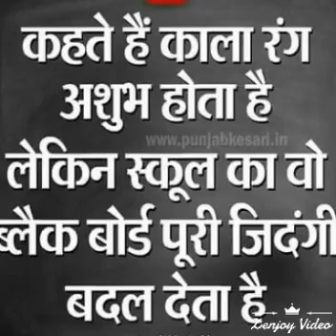★माता-पिता★ ही ईश्वर है। Aazadsaini.7737299945